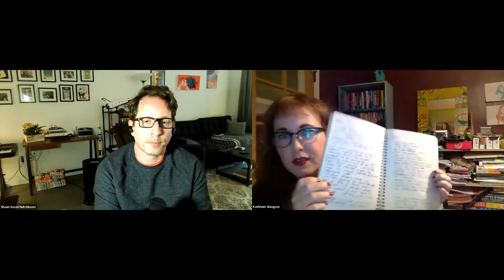Shaun David Hutchinson and Kathleen Glasgow — Before We Disappear & You'd Be Home Now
On October 1st 2021, Third Place Books was thrilled to welcome Shaun David Hutchinson—acclaimed YA author of We Are The Ants and A Complicated Love Story Set in Space—and Kathleen Glasgow—bestselling author of Girl in Pieces—for a spectacular double-header evening featuring their new novels for teens, BEFORE WE DISAPPEAR and YOU'D BE HOME BY NOW.

About BEFORE WE DISAPPEAR. . .
The Prestige meets What If It’s Us in Before We Disappear, a queer ahistorical fantasy set during the 1909 Seattle Alaska–Yukon–Pacific Exposition, where the two assistants of two ambitious magicians find themselves falling in love amidst a bitter rivalry designed to tear them apart.

Jack Nevin’s clever trickery and moral flexibility have served him well his entire life—making him the perfect assistant to the Enchantress, one of the most well-known stage magicians in early-twentieth-century Europe. Without Jack’s steady supply of stolen tricks and copycat sleight-of-hand illusions, the Enchantress’s fame would have burned out long ago—not that she would ever admit it.

But when they’re forced to flee the continent for America, the Enchantress finds a new audience in Seattle at the 1909 Alaska–Yukon–Pacific World’s Fair Exposition. She and Jack are set to make a fortune until a new magician arrives on the scene. Performing tricks that defy the imagination, Laszlo’s act threatens to overshadow the Enchantress and co-opt her audience. Jack has no choice but to hunt for the secrets behind Laszlo’s otherworldly illusions—but what he uncovers isn’t at all what he expected.

What makes Laszlo’s tricks possible is, unbelievably, a boy that can seemingly perform real magic. Wilhelm’s abilities defy all the laws of physics. His talents are no clever sleights-of-hand. But even though Laszlo and Wilhelm’s act threatens to destroy the life Jack and the Enchantress have built, Jack and Wilhelm have near-instant connection. As the rivalry between the Enchantress and Laszlo grows increasingly dangerous and dire, Jack finds he has to choose between the woman who gave him a life and the boy who is offering him love. It's a new star-crossed romance about the magic of first love from acclaimed author Shaun David Hutchinson.

About YOU'D BE HOME BY NOW. . .
From the New York Times bestselling author of Girl in Pieces comes a raw, deeply personal story about a town ravaged by the opioid crisis, and a teenaged girl struggling to find herself amidst the fallout of her brother's addiction.

For all of Emory's life she's been told who she is. In town she's the rich one--the great-great-granddaughter of the mill's founder. At school she's hot Maddie Ward's younger sister. And at home, she's the good one, her stoner older brother Joey's babysitter. Everything was turned on its head, though, when she and Joey were in the car accident that killed Candy MontClaire. The car accident that revealed just how bad Joey's drug habit was.

Four months later, Emmy's junior year is starting, Joey is home from rehab, and the entire town of Mill Haven is still reeling from the accident. Everyone's telling Emmy who she is, but so much has changed, how can she be the same person? Or was she ever that person at all?

Mill Haven wants everyone to live one story, but Emmy's beginning to see that people are more than they appear. Her brother, who might not be "cured," the popular guy who lives next door, and most of all, many "ghostie" addicts who haunt the edges of the town. People spend so much time telling her who she is--it might be time to decide for herself.

A journey of one sister, one brother, one family, to finally recognize and love each other for who they are, not who they are supposed to be, You'd Be Home Now is Kathleen Glasgow's glorious and heartbreaking story about the opioid crisis, and how it touches all of us.

Shaun David Hutchinson is the author of numerous books for young adults, including We Are the Ants, A Complicated Love Story Set In Space, and the YA memoir Brave Face. When he’s not writing, he’s probably baking or playing video games. He currently lives in Seattle and can be found online at shaundavidhutchinson.com.

Kathleen Glasgow is the New York Times bestselling author of Girl in Pieces, You'd Be Home Now, and How to Make Friends With the Dark. Her books have been named to 'Best of' lists by the New York Public Library, EW.com, TeenReads, Barnes and Noble, YALSA, TAYSHA, Bank Street Books, and more. Girl in Pieces was a Target Book Club pick, and an Amelia Walden Award honoree. How to Make Friends With the Dark was an ILA Honor Book.She lives in Tucson, Arizona.